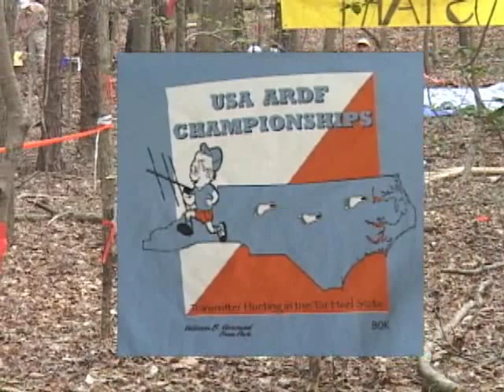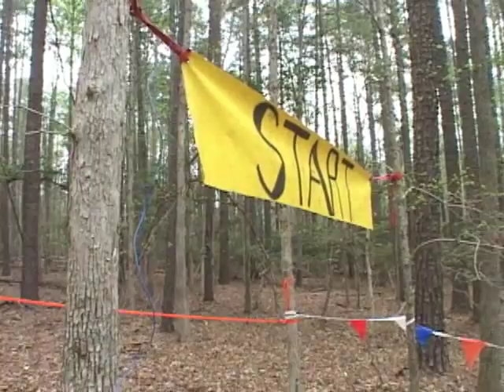USA ARDF (Radio Fox Hunt) PREVIEW (ARVN)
This is a six minute PREVIEW of the 36 minute program that documents the Amateur Radio Direction Finding Championships held in Raleigh, NC, in April 2006.